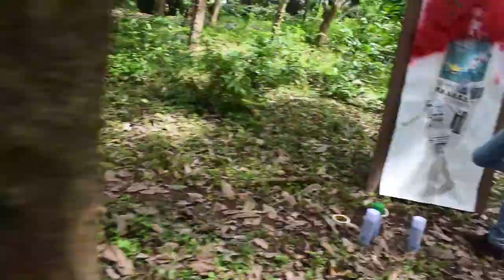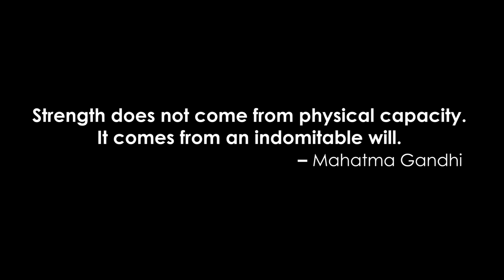Happy Gandhi Jayanti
Witness something truly special this Gandhi Jayanti: a stunning portrait of Mahatma Gandhi created with amazing skill and heart by the talented artist Vyshak, using his feet! 🦶✨ Join us in celebrating this unique masterpiece that pays a heartfelt tribute to Gandhiji. Can you believe the incredible artistry? Vyshak's dedication shines through every stroke, making this Gandhi Jayanti even more memorable. 🇮🇳